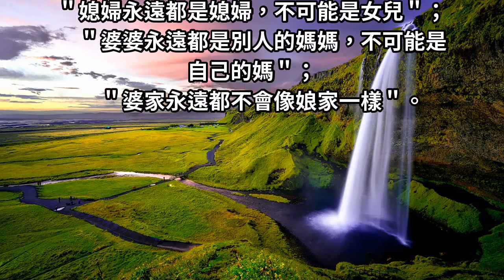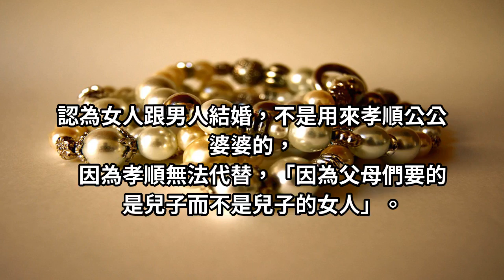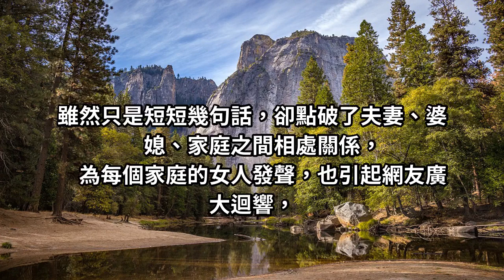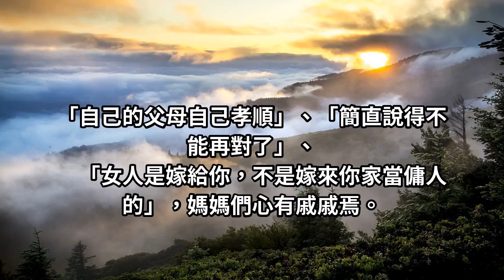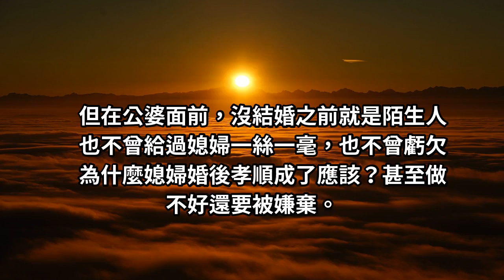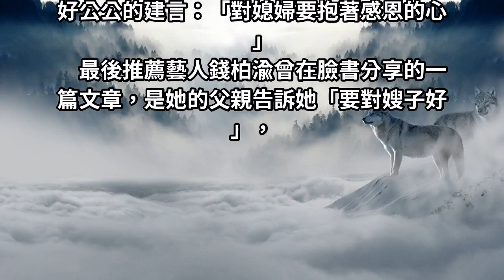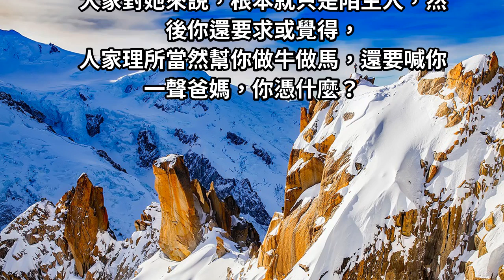藝人郭彥均：孝順是發自內心的尊敬和愛護，而最好的榜樣就是伴侶的態度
＂媳婦永遠都是媳婦，不可能是女兒＂；＂婆婆永遠都是別人的媽媽，不可能是自己的媽＂；＂婆家永遠都不會像娘家一樣＂。